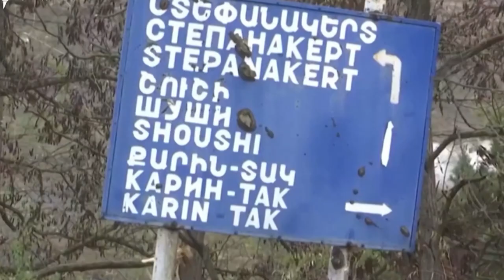Հայ զինծառայողների մարմինների դուրսբերման աշխատանքները շարունակվում են